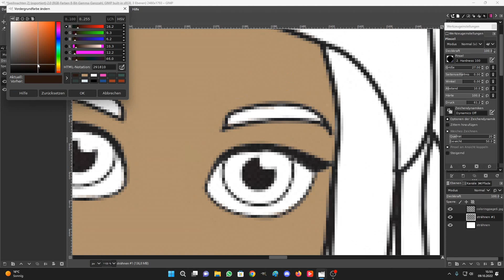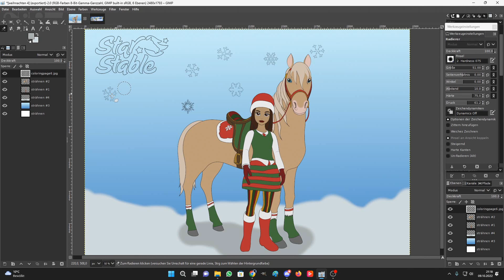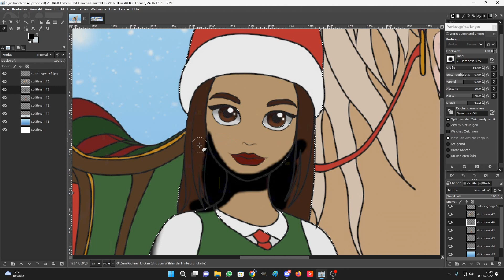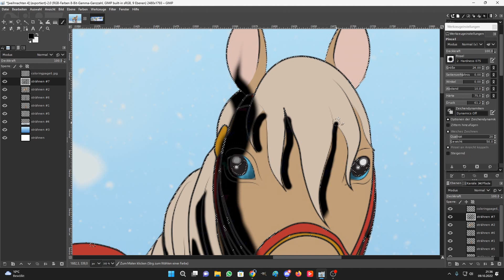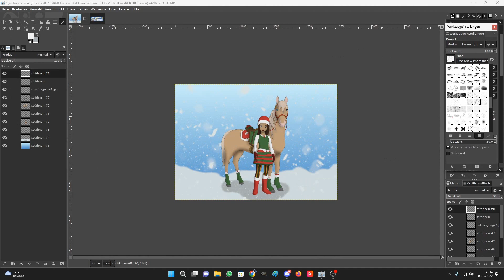Star Stable [SSO] Türchen #19 - Mein Adventskalender 2022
Hallo Leute!

Dies ist mein Star Stable Adventskalender für das Jahr 2022!
Wenn du wissen möchtest was sich hinter Türchen Nummer 19 verbirgt, dann öffne das Türchen und finde es heraus!

Viel Spaß!

Neuste Kanalmitglieder:
Nikita Verdenz
jasmine.
Teresa Winterfall
Annamaria Demeter
Leah Lakestrong
kleopardafan23
Viktoria
Nordfriesland
Heidi De Jobg
Leni Miniweb
Lele / E-Kat
Tilda Stonewater
Elli & Kimi
Willow
Angst zerstört dein Verstand
Max Silverpeak
Lara purplehawk RRP
Alpaka
Cheyenne MONBEBE
Marshel91
anastasia Waterbird